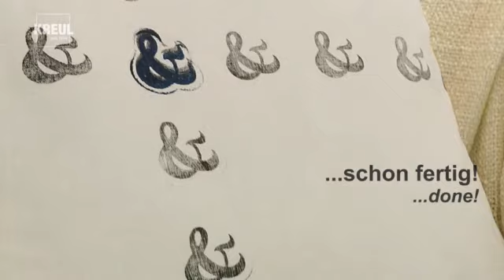Javana-Set 'Stempeln auf Stoff' von KREUL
Das Set für Kreative, die kontrastreiche Farbtechniken auf Stoff lieben.

Inhalt: 2 JAVANA Stoffmalfarben für helle und dunkle Stoffe je 50 ml in schwarz, blau, 3 Holzstempel, 2 Malschwämmchen, inkl. Ideenbroschüre, 7-teilig